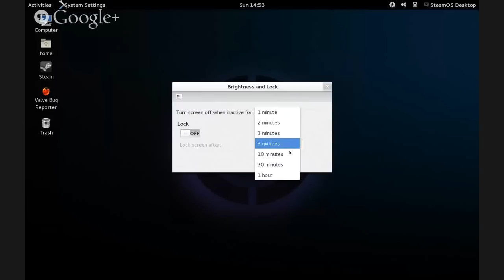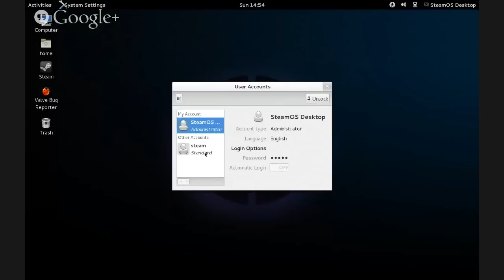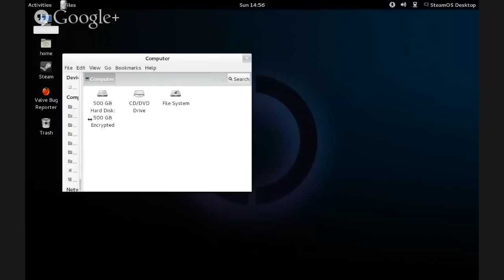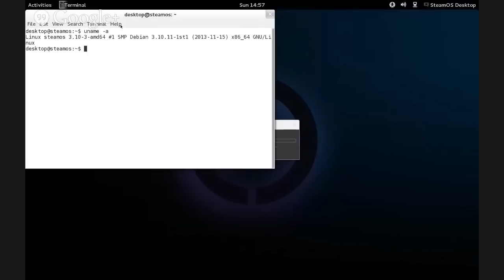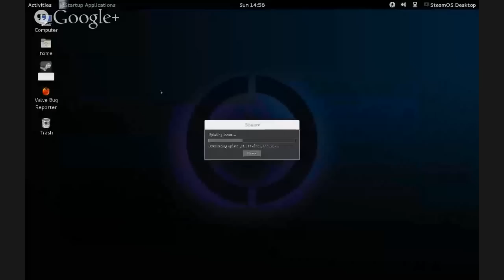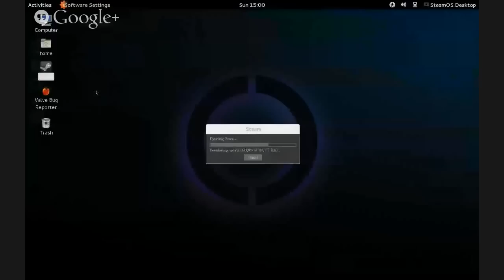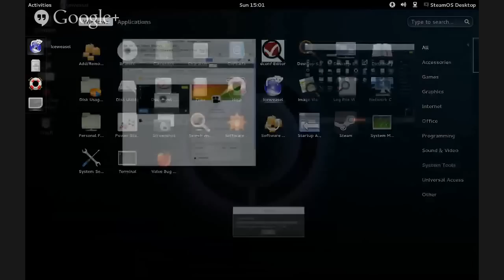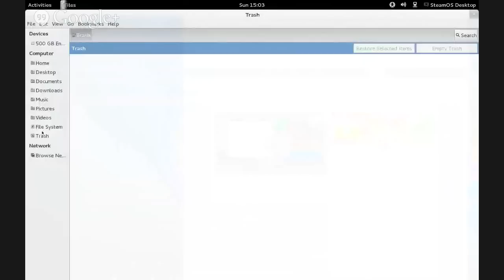SteamOS 1.0 Beta - Demo (SteamOS alchemist - Test) - mit Hintergrundmusik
SteamOS 1.0 Beta - Demo (SteamOS alchemist - Test)